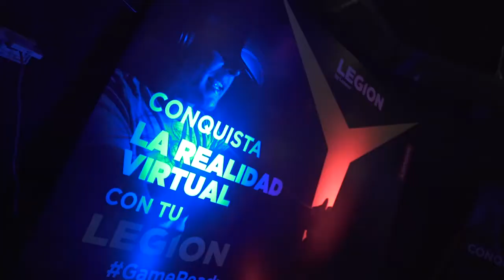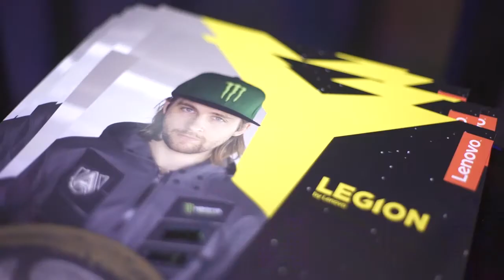¡Legion by Lenovo llega a Perú!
Revive el lanzamiento de la nueva serie gamer Legion by Lenovo con un resumen de los mejores momentos. Invitado especial: Mr. Loda.
¡Únete a Legion!
!Conquista el juego!